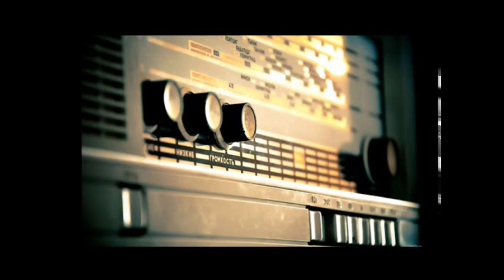Hekayəti - Molla İbrahimxəlil Kimyagər (Radioteatr)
Mirzə Fətəli Axundzadənin "Molla İbrahim Xəlil Kimyagər" komediyası.

 lştirak edirlər
Ağadadaş Qurbanov
Əli Zeynalov
Ağahüseyn Cavadov
Əliağa Ağayev
Əli Qurbanov
Məmməd Sadığov

Əsər 1955 - ci ildə lentə alınıb.